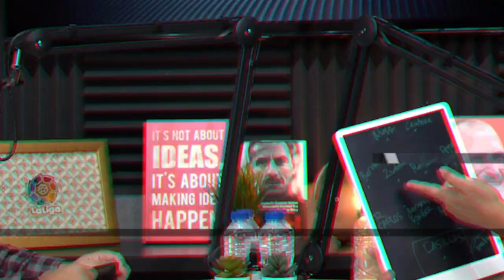WOLFGANG PIKAL BEBERKAN KAMAR GANTI TIMNAS INDONESIA!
Dari sekian tim pelatih yang pernah menangani Timnas Indonesia, Wolfgang Pikal mungkin menjadi yang paling sering terdengar namanya. Menemani Alfred Riedl tiga kali yakni pada 2010, 2014 dan 2016, Pikal yang sangat mahir berbahasa Indonesia ini selain membantu dalam hal teknis, juga menjadi penerjemah Alfred Riedl.

Dalam spesial Hari Kemerdekaan Republik Indonesia, Akurasi TV menghubungi Pikal secara virtual untuk membahas momen-momen di kamar ganti Timnas Indonesia. Sejumlah hal yang belum pernah dibicarakan pun terungkap. Apa saja itu?

Simak hanya di Akurasi TV!